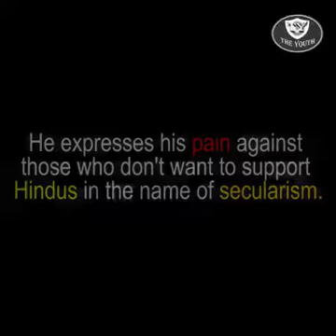The truth of Hindus in Kashmir, Pakistan & Bangladesh.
100% Genuine secretes earn Money Get Paid To Use Facebook, Twitter, And Youtube
How to make money on Fiverr!
Periscope Marketing - Discover How to Boost Your Business!
The HOTTEST Keto Offer in the United States NOW on Digistore
75% Commission! Get Paid To Follow Your True Calling

The Ultimate Ecommerce Overnight Course!